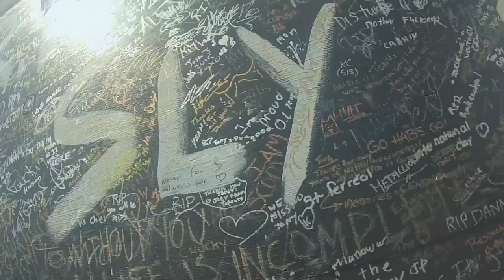Amnesia Rock Fest - Canadá | Experiencia - Vlog Pt 1 English Subtitles!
Now with English Subtitles CC

Amnesia Rock Fest es el festival de rock más grande de Canadá y este año celebró su 10º edición con un cartel de locos.
Obviamente tenía que estar ahí, así que con poco dinero y sin un lugar seguro para dormir me lancé hasta Montebello, Quebec a vivir y grabar una de las más increíbles experiencias de mi vida.

No te pierdas la segunda parte de esta aventura la próxima semana.
▬ Bandas Vistas  ▬
Bodh'aktan
Mad Caddies
The Ataris
Bouncing Souls
Bad Religion
Sublime with Rome
The Offspring
Descendents
Caravane
Less Than Jake
The Real McKenzies
Catch 22
GBH

Je veux remercier tous les gens qui m'a aidé sur ce chemin
I wanna Thank to all the people who helped me on this journey
Gracias a todos los que me ayudaron en este viaje